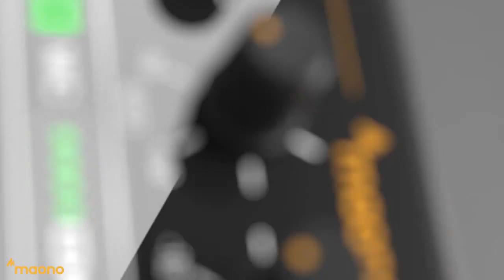MAONOCASTER LITE AM200-S1 All-in-One Microphone Mixer Kit Audio Podcaster Sound Card with Microphone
All in one and easy to use
Special Effect: Fixed audio effects like:APPLAUSE, LAUGHTER, CHEERING...
Born for Live Streaming:supports 2 person, 4 devices and 4 platforms to stream simultaneously
Noise & ambient sound cancelling, make your voice pure and clear
 Built-in lithium battery provides up to 8 hours of usage, convenient for outdoor live broadcast